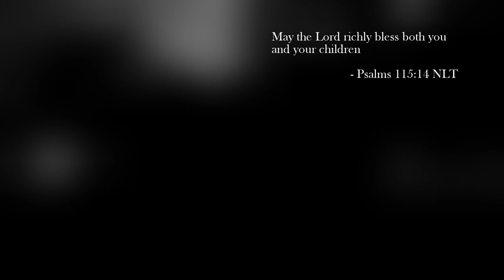Kitty Pryde: The Game | Beyond: Two Souls (Ch. 1: The Experiment) [PS4]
As an appetizer for Detroit: Become Human, I play another game made by Quantic Dream, Beyond: Two Souls, starring Ellen Page and Norman Osborn...I meant Willem Defoe. We're getting people shook with our secret JoJo stand powers.

Facebook and Snapchat not available yet.